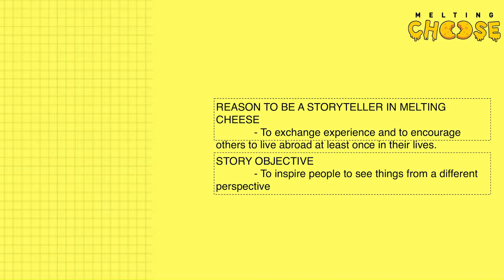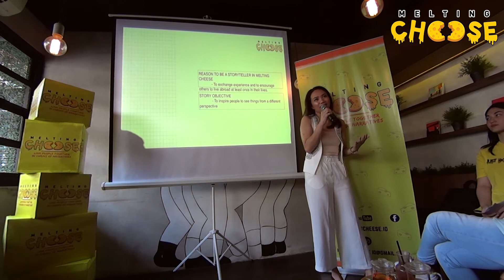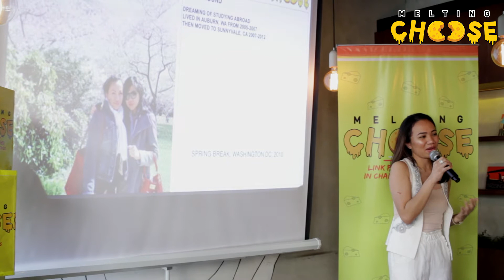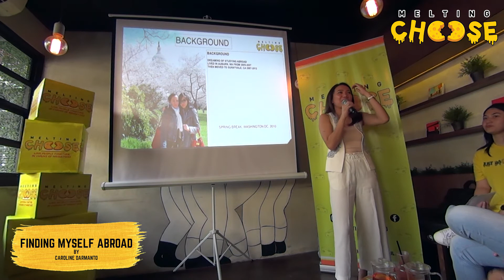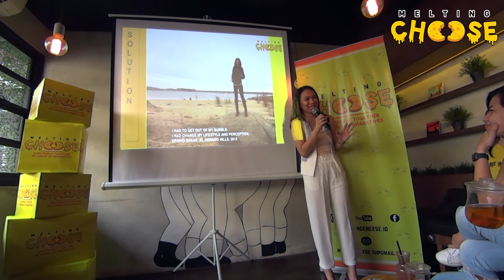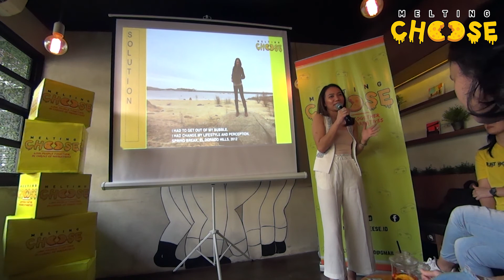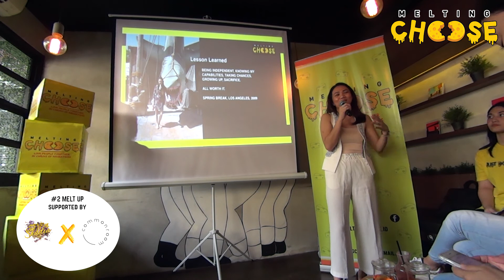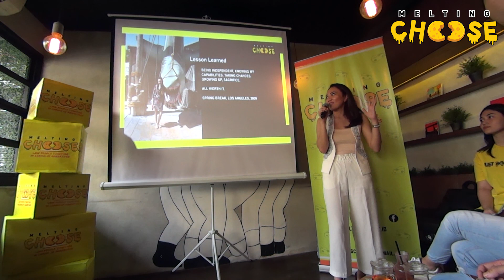#2 MELT UP : NEIGHBORHOOD (USA) - FINDING MYSELF ABROAD BY CAROLINE DARMANTO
#2 MELT UP : NEIGHBORHOOD (USA) - FINDING MYSELF ABROAD (USA) BY CAROLINE DARMANTO

Being alone on the other side of the world is definitely not easy! You have to deal with everything and keep yourself in balance.
Our salutes for @missdarmanto for persuing her life in the US. You're such an ideal shape of independent women we look up to today!

#2 Melt Up - Neighborhood Edition were also supported by :
Commonroom Cafe (commonroom.id)
Shadia Flowers (shadiaflowers)
As you may or may not know, MELTING CHEESE is a community to link people together in chains of narratives that proposed initiatives of confident building through public speaking. We plan to build strong and impactful networks through creative process and self expressions throughout our monthly gathering in which circle around 7 thematic edition: Travel, Love, Work, Passion, Health & Beauty, Culture, & Area of Living. We also proposed initiatives of confident building through public speaking.

There are 2 roles that event attendees can choose in our monthly Melt Up whether as a storyteller or as a guest.

Storyteller
Sharing stories & receiving feedback from the guest.

Guest
Playing spin-off today's theme speaking kind of games & giving feedback to the storytellers.

Let's immerse yourself in the world of words, unleash your creativity, & discover the power of a good story for yourself!

We can’t wait to meet and so(cheesy)alize with you!

Find Us